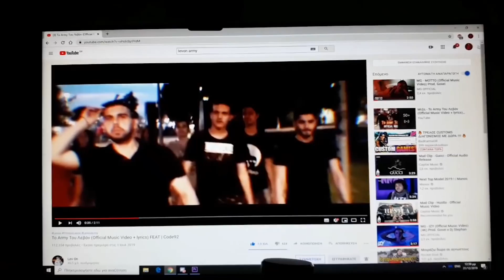*ΔΕΙΤΕ ΠΩΣ ΑΠΟΧΑΙΡΕΤΗΣΑ ΤΟ 2019*(FORTNITE)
Οποιος θελει να με βοηθησει με ενα μικρο donate το link μου ειναι αυτό:

ΕΠΕΞΕΡΓΑΣΤΗΣ:Ryzen 7 1700x

RAM:16GB

SETUP

KEYBOARD:CK 104 MOTOSPEED

MOUSE : V40 MOTOSPEED

HEADPHONES :ZEROGROUND

MICROPHONE : RAZER SAIREN X

WEBCAM:LOGITECH C922

MONITOR HZ: 240hz

PROGRAMS USED: RECORDING:OBS

AUDIO EDIT PROGRAM:AUDACITY

SAC=Support A Creator :GreekGamerTv {FORTNITE}

Πρόγραμμα Edit:ADOBE PREMIERE PRO CC

Thumbnail:ME

TEAM:FunRaid{FORTNITE}

EPIC FRIENDS {GreekGamerTv-} {FORTNITE}